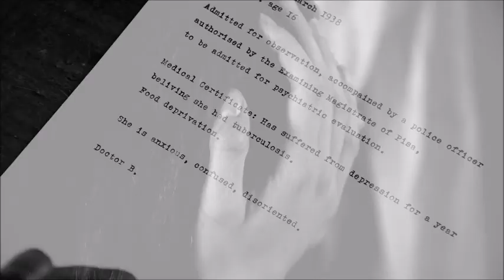[NEWS] The Town of Light: disponibile la demo su console